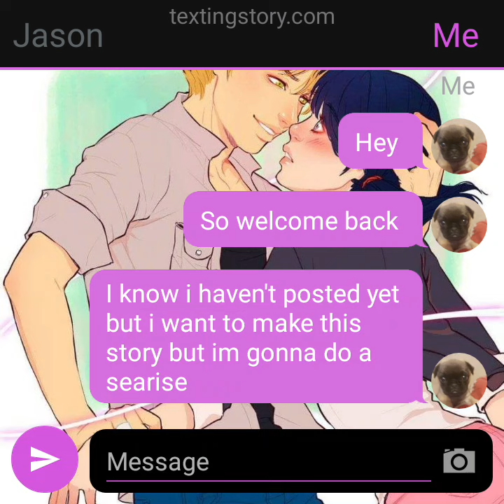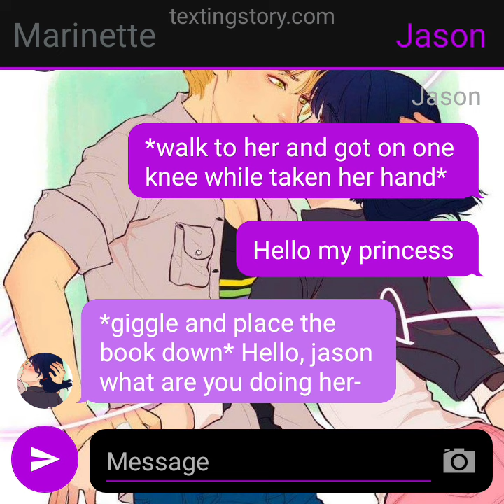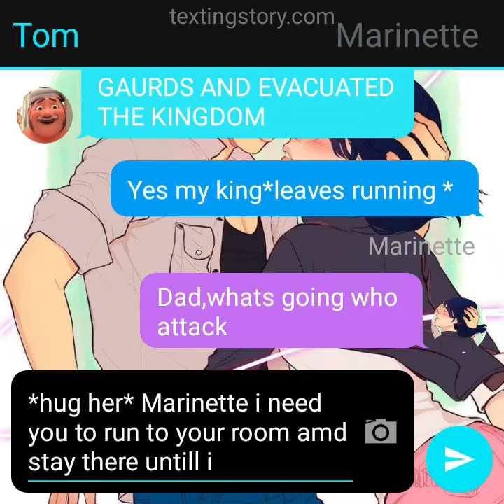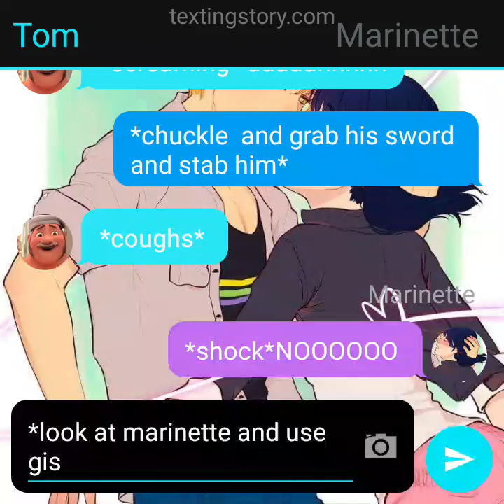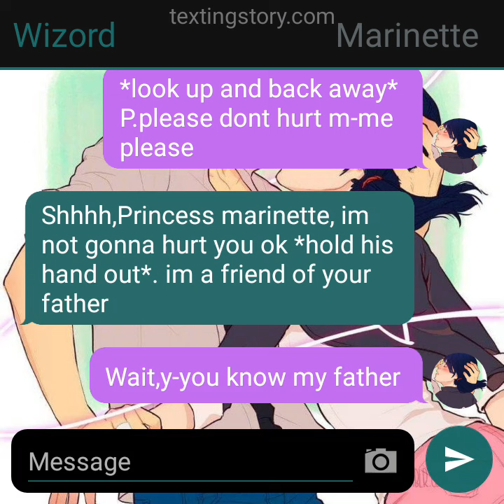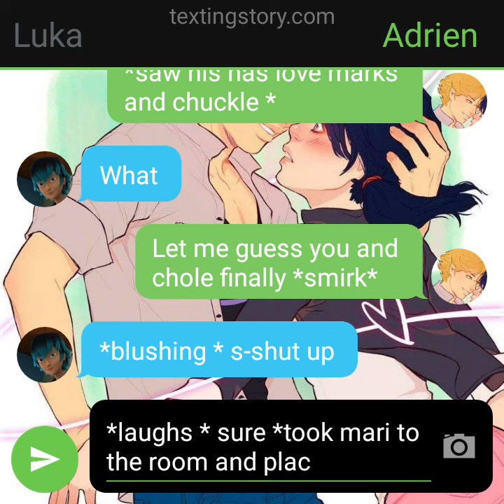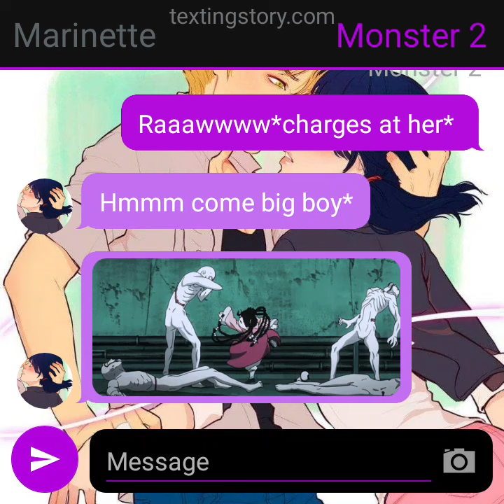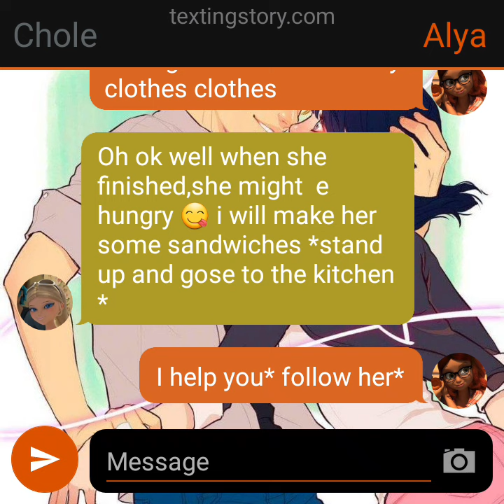Adrinette love story part 1